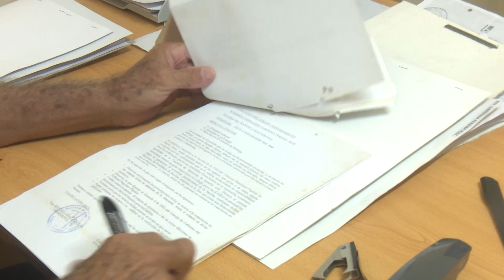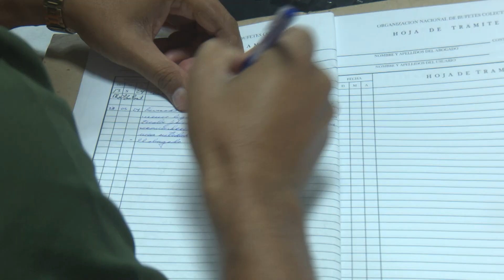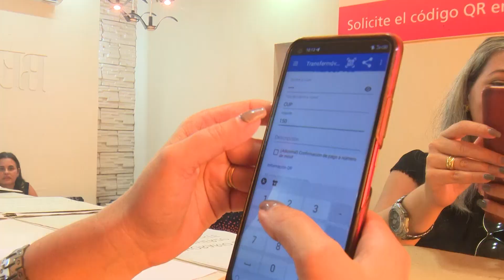Bufetes Colectivos en la vanguardia del país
La Organización de Bufetes Colectivos de Villa Clara obtuvo el primer lugar en la emulación que se realiza a escala nacional entre sus homólogos del país . Resultados de un trabajo estable que los ha caracterizado en los últimos años.